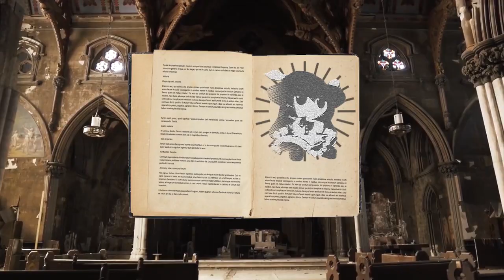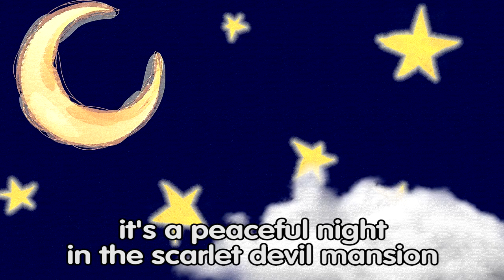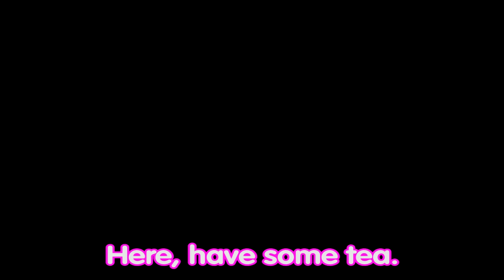Life with fumos 4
I think this video is quite special compared to the rest. First of all I edited this one with Sony Vegas, Adobe Premiere and After Effects so it's a "transitional" video since I will be moving away from Vegas to learn Adobe.
Second, most of this video's content comes from pictures and videos I took myself, from the thumbnail to the endcard pictures.
Third, It just feels good man. Being creative and putting up the effort to do better.
Look at me acting like this is my greatest creation.
Anyway I hope you love it as much as I do.

0:00 Tenshi descends.
Bayonetta - OST - Advent of the Angels III

0:18 Tenshi in Heaven
SWR Bhava-agra As Seen Through a Child's Mind
Tenshi pic by Yumemey:
BUY A YUME PLUSH!!

00:24 Cirno Peppers
Chrono Trigger OST - Burn! Bobonga!

00:40 BKUBKs Journey
Ganbare Goemon: Yukihime Kyushutsu Emaki - OST - Travelling to a New Land

1:00 Fumo Debt
SSB64 Result screen and several sound effects.
Sonic adventure Voice clips
Sadly I'm not sure who made this Gif originally.

1:21 Patchy Wave
EOSD - Voile The Magic Library.

1:34 Locked Fumo - Techno soft
3rd Stage by エリぼん:
I FUCKING LOVE THIS SONG!!

1:47 Chenlotte
Puella Magi Madoka Magica OST: Charlotte's Theme - Wo Ist die Käse

2:32 Fumo DJ Priestess
Pictures and video by Negitoro-san:
(Couldn't find the exact link, he tweets a lot!)

3:59 The BKUB are back from the fair!

4:20 A peaceful night on the SDM
Animal Crossing GC OST: Finished Already
I dunno who took this picture or who's fumos are these.

6:12 Endcard
Di Gi Charat ED - Happy Day (Asami Sanada ver.)
Dejiko Tantanpou by numenoko:
The pictures are from when I received my Fumo Patche and Yuyu